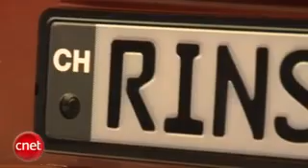"아이폰으로 자동차 시동도 건다"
[지디넷코리아]   스위스 자동차 튠업업체인 린스피드(Rinspeed)가 이달 5일부터 스위스 제노바에서 개최된 모터쇼에서 컨셉카 '아이체인지(iChange)'를 출품했다.

이 차의 가장 큰 특징은 애플 아이폰을 자동차의 리모트 컨트롤러로 채택하고 있다는 점.

자동차 계기판 양편엔 아이폰을 놓을 수 있는 홀더가 따로 마련돼 있다. 아이폰 화면에 표시되는 초록색 시작 버튼을 누르면 차량 엔진에 시동을 걸 수 있다. 또한 유리창 개폐 및 헤드라이트 온/오프 등의 조작도 아이폰으로 모두 가능하다.

이번 영상에선 실제 데모가 아닌 자동차의 전체적인 디자인과 차량 내부에 아이폰이 설치된 모습을 보여준다.